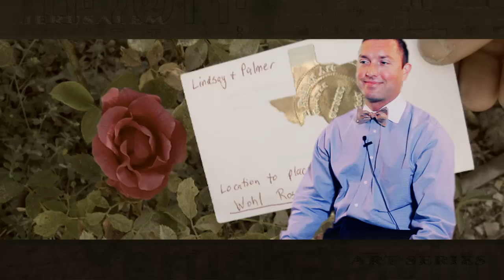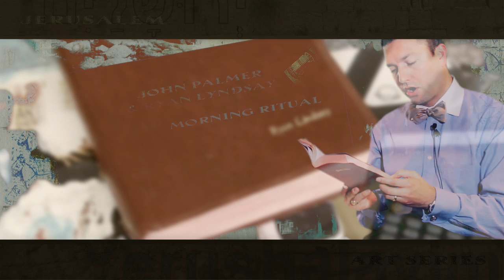Jerusalem 2012 Part III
Artist John Ross Palmer's 2012 study-abroad adventure took him to beautiful and historic Israel. Please enjoy part three of this three part video documentary that chronicles his journey. Many thanks to David E.F.P. and 2osos Productions for their masterful video production.